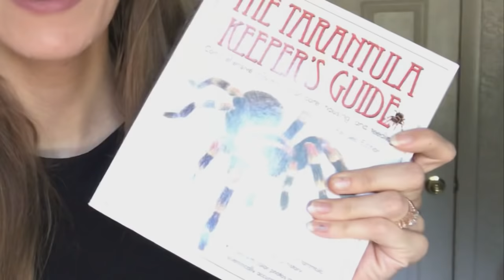FEEDING CUTE LIL BABY TARANTULAS · giveaway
Had a spelling error, it's P cambrdgEi not cambridgi xD sry bout that. Anyway, ty for watching spider friends :3

personal Insta @kat.dracula